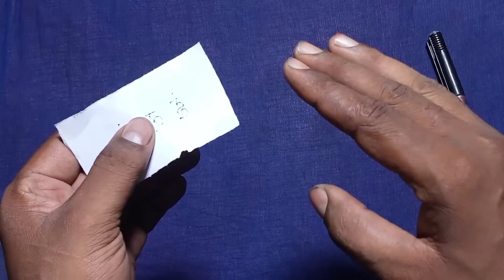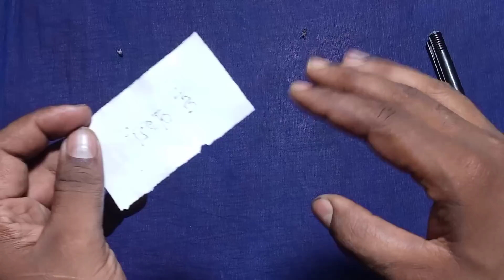उंगलियों पर फूंक मार दो प्यार खुद मिलना चाहेगा || स्त्री वशीकरण टोटके | vashikaran mantra for love,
मै (मुकेश कश्यप ) आपके अपने मुकेश कश्यप सविता चैनल पर स्वागत करता हूं

मित्रो आपसे हाथ जोड़कर विनती है की  मन में गलत इरादों व गलत भावनाओ से इस टोटके को न करे

हमारी पिछली वीडियो प्याज से वशीकरण वाली वीडियो देखने के लिए नीले रंग के लिंक पर टच करे

नोट:-

हमारे द्वारा बताएं सभी टोटके सही है जिनसे लाखो करोड़ो लोगो को फायदा हुआ है। यदि आपका काम नहीं हुआ है तो आपसे टोटके को करने में कहीं पर चूक हो गई होगी ।हम जो भी उपाय बताते है वे जन हित के लिए है  कृपया हाथ जोड़कर विनती है कि इनका गलत प्रयोग बिल्कुल न करे।

नोट :- हमारे सभी टोटके जन हित के लिए है । आपसे हाथ जोड़कर विनती है कि इनका गलत उपयोग न करे मतलब अपनी काम वासना या बेवजह किसी को नुक्सान पहुंचाने के उद्देश्य से ये टोटके न करें। यदि फिर भी आप गलत उद्देश्य मन में गलत धारणा से कोई भी उपाय करते  हैं ।तो इसका उल्टा परिणाम भी हो सकता है। जिसके  आप  खुद जीमेदार होगे।

cover topic.

(1) kil se vashikaran
(2) कील से वशीकरण
(3) naam se vashikaran
(4) vashikaran totke
(5) naam likhkar vashikaran
(6) sambhog vashikaran
girlfriend vashikaran
लोहे की कील के टोटके
लोहे की कील के उपाय
जूते की कील से वशीकरण
vashikaran mantra for love
आक के पौधे से वशीकरण
आंकड़े के पत्ते से वशीकरण,
जूते से वशीकरण,